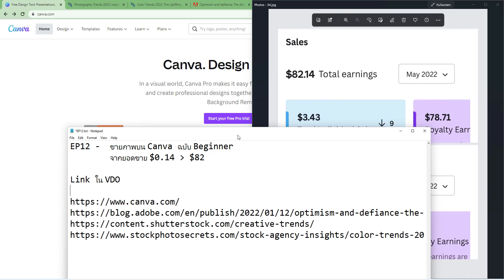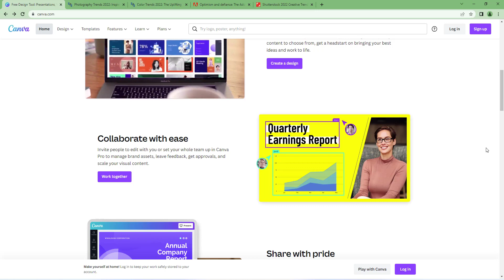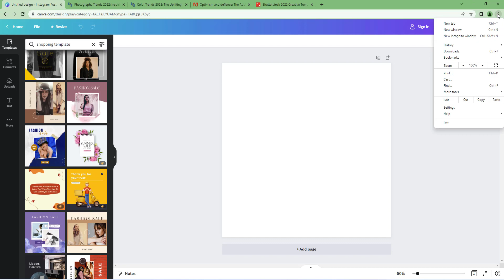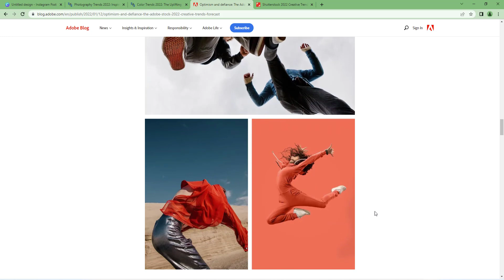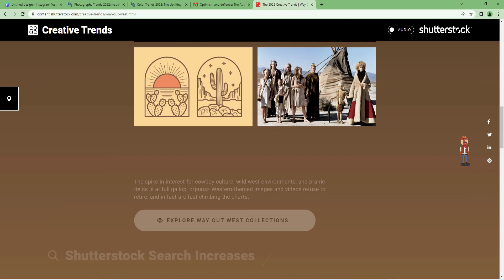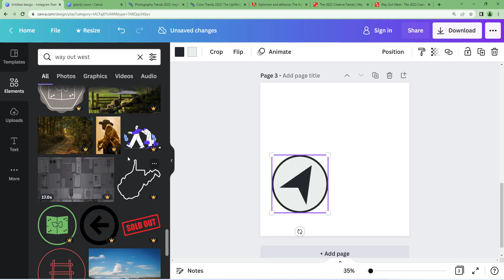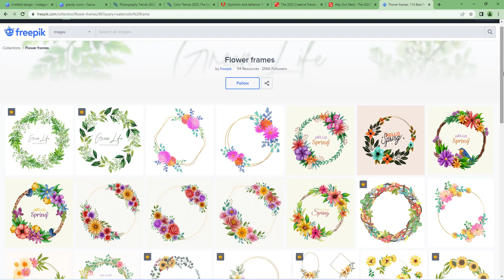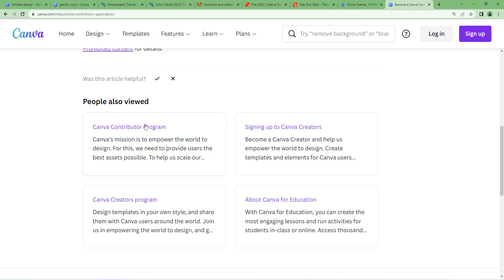ขายภาพออนไลน์ 2022 - ขายภาพใน Canva ฉบับเริ่มต้นทำอย่างไร สำหรับ Stock Photo ขายอะไรดีเรา ep12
จากยอดขาย $0.14 เพิ่มเป็น $82 ใน 1 เดือน ด้วยงานเพียง 34 ชิ้น แชร์ Idea และการเริ่มต้นแนวทาง Stock Photo 2022 สำหรับผู้เริ่มต้นอยากขายภาพออนไลน์

Link ใน VDO

Canva Contributor Program (ยังปิดรับคนไทย)

set 8-10, PNG file, พื้นหลังโปร่งแสง
3000*3000 pixel, 5000*5000 pixel